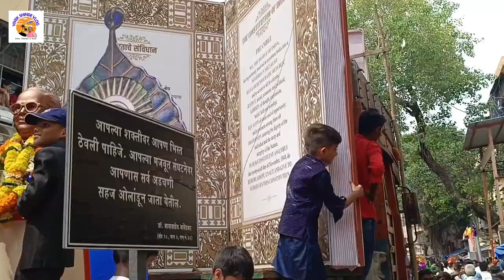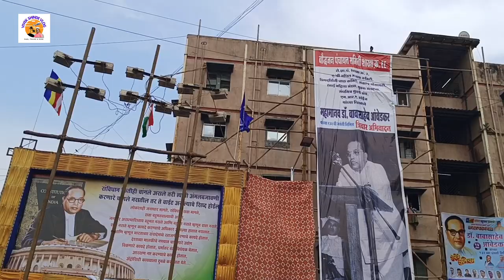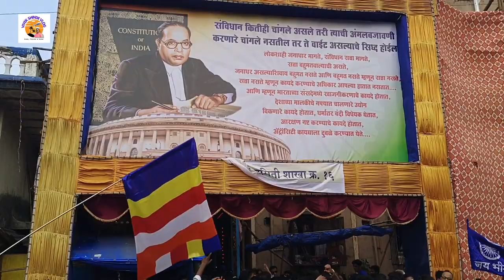भिम जयंती करता गेलो मामाच्या घरी |भिम जयंती भव्य मिरवणूक २०२३|bhim jaynti 132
डॉ. बाबासाहेब आंबेडकर जयंती निर्मित गेलो मामा च्या घरी क्रोफेड मार्केट या ठिकाणी bmc कॉलनी मध्ये माजा जन्म याच ठिकाणी झाला पाच दिवस खूप धमाल असते जयंती ला मामा कडे यंदा ची शेवट ची जयंती होती कारण आता त्या बिडिंग तोडणार आहेत. या वर्षी खूप मोठा जलोष होता.